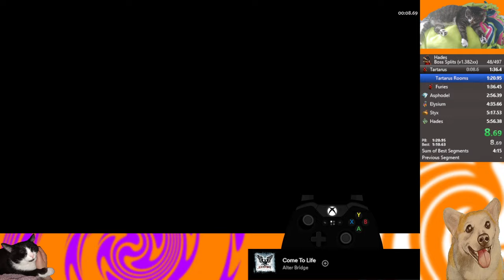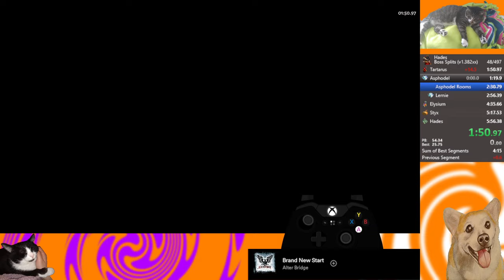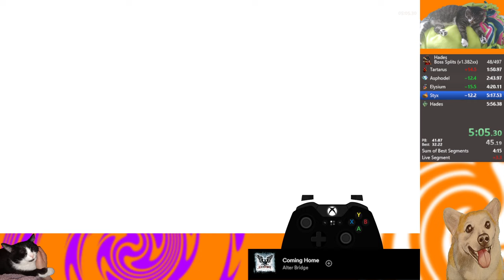Hades - Hera Speedrun in 5:35 IGT